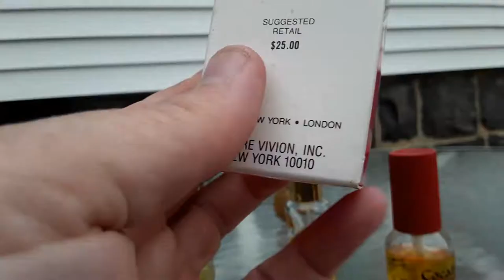Cocaine Perfumes Eva Sherer Enamel + Flea Market Garage Yard Estate Sale Finds Pick-Ups 4/12/19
Teaneck Townwide

Cocaine Body Spray Perfumes Eva Sherer Enamel Trays

3-15